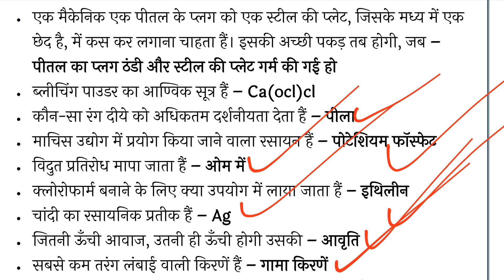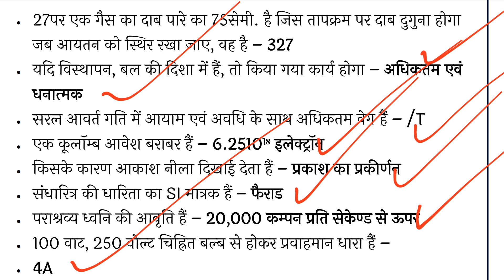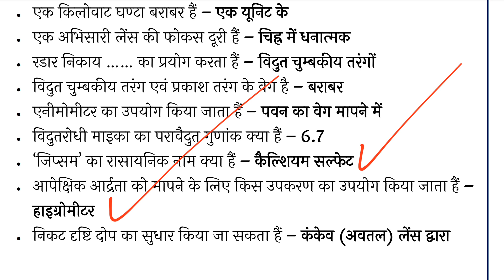General Science Part 5 | पिछले एग्जाम में पूछे गए सवाल जवाब | रटलों एग्जाम में बार बार पूछे जाते है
SSC CPO
SSC JE
RRB ALP
RRB JE
SSC SHSL
IBPS RRB
Defence Examinations
SSC CPO
SSC JE
RRB ALP
RRB JE
SSC SHSL
IBPS RRB
Defence Examinations